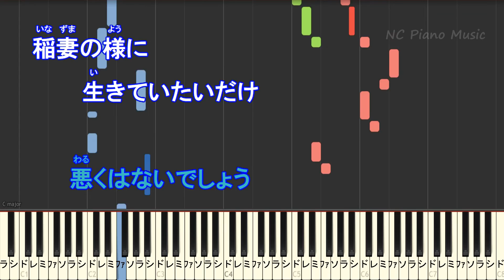【カラオケ女性キー上げ+5】感電 / 米津 玄師 (ドラマ「MIU404」主題歌)【ガイドメロディあり歌詞付きフル full 一本指ピアノ鍵盤ハモリ付き】かんでん/ KANDEN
【カラオケキー下げ－４オフボーカル】後ほどアップします♪